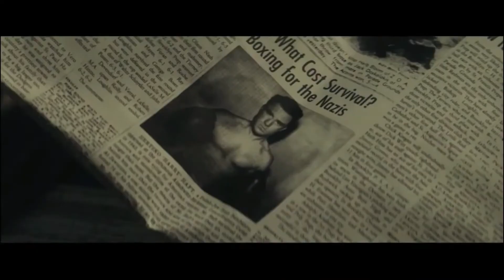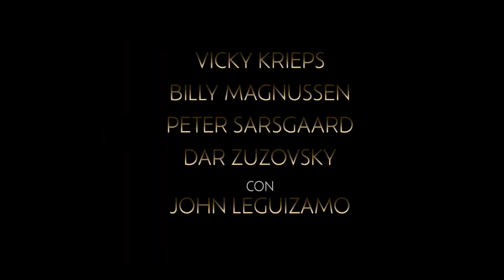PELEANDO POR MI VIDA (The Survivor) (2022) Tráiler Oficial Subtitulado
El actor Ben Foster se mete en la piel de Harry Haft, un hombre que es enviado a Auschwitz. Allí, sobrevive no solo a los horrores del campo de concentración, sino también al espectáculo de boxeo de gladiadores que se ve obligado a realizar con sus compañeros de prisión para divertir a sus captores. Sin que aquellos que intentan acabar con él sean conscientes, la voluntad de supervivencia de este hombre está impulsada por su lucha para reunirse con la mujer que ama.